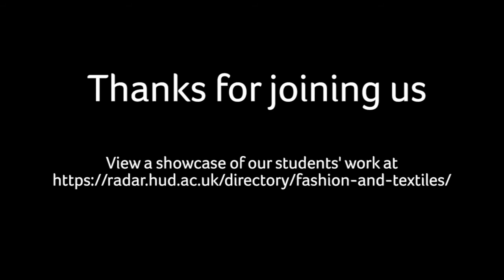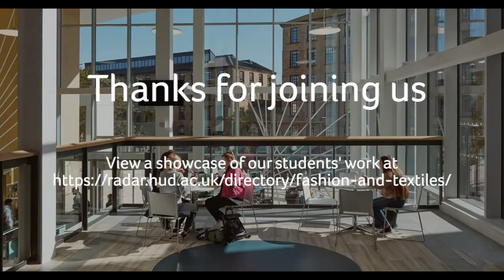Department of Fashion and Textiles Public Lecture Series - 1. Adam Mansell - 21st October 2020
In the first of a new public lecture series, Prof. Parik Goswami, Acting Head of the Department of Fashion and Textiles, welcomes Adam Mansell, CEO of UKFT. Adam outlines the challenges to the UK fashion and textiles industries, but also the bright and exciting future that beckons.

AABOUT US
Huddersfield has a celebrated textile heritage, and has been a keystone of the British textile industry for over 700 years. The University of Huddersfield builds on this foundation with the Department of Fashion and Textiles, part of the School of Arts & Humanities, and a hub of world-class teaching and research.

The Department of Fashion and Textiles offers a vibrant mix of costume, textile and fashion courses. We offer courses at undergraduate, masters and doctoral level. We are committed to delivering high quality teaching and learning; teaching at Huddersfield is officially rated Gold under the UK government’s Teaching Excellence Framework. Our home is an exciting, brand new Barbara Hepworth Building. Forward-thinking in its design and function, the £30 million building sets the scene for creativity and multidisciplinary learning and research.

We combine practice-led research expertise in both design and technology, specialising in concept to commercialisation, with strengths in fashion, textile design and technical textiles, supported by pilot-scale manufacturing to support design translation. There is strong proficiency in science and technology, environmental sustainability, craftsmanship, enterprise and business engagement. Our world-class researchers work extensively with industry to generate exciting innovations and opportunities.

INSTAGRAM ACCOUNTS
Costume with Textiles @hudcostume
Fashion Design @hudd_fashion
Fashion Image, Communication & Buying @ficbhud
Textiles @hudtextiles
Technical Textiles Research Centre @techtextileshud
Department of Fashion & Textiles @fashtextileshud
School of Arts & Humanities  @ahhuddersfield